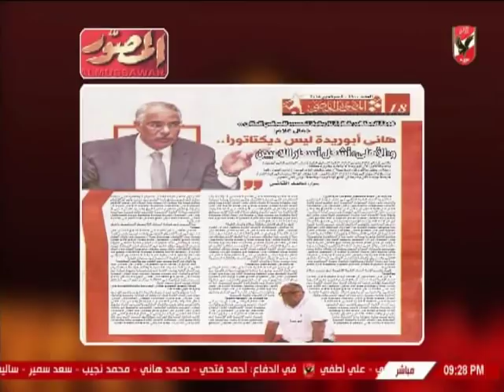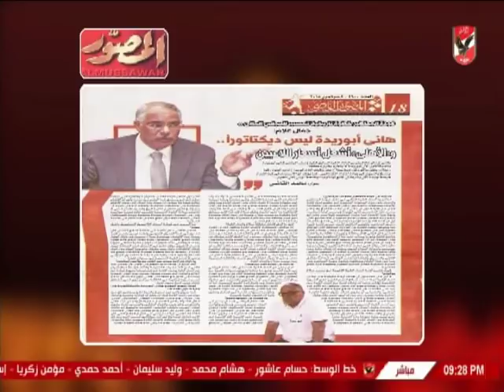عدلى القيعى : الاهلى وصفقة صلاح محسن بريئه من رفع اسعار سوف اللاعبين